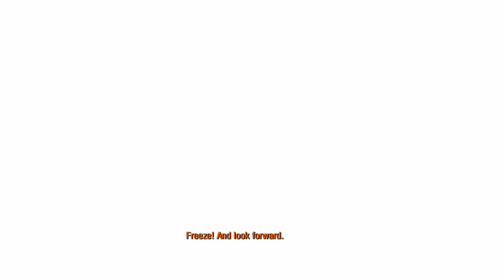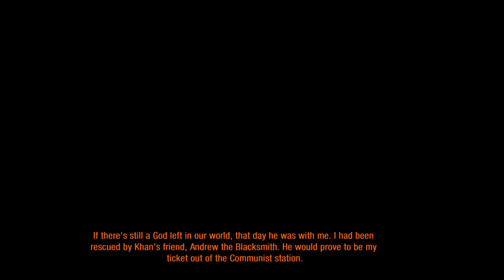Metro 2033 Redux || DEKISUGISLIVE || Part - 2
Metro 2033 Redux is the first game of Metro series.